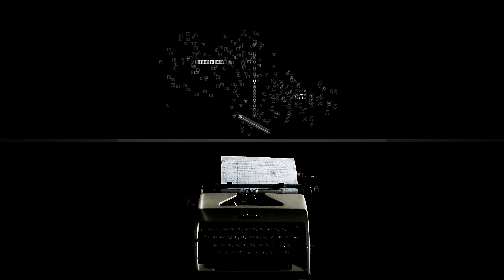Cembalo Scrivano - Hacking a typewriter for an audiovisual installation using arduino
Obsolete and old technologies are often used in interactive art and music performance. DIY practices such as hardware hacking and circuit bending provide effective methods to the integration of old machines into new artistic inventions. The Cembalo Scrivano .1, an interactive audio-visual installation based on an augmented typewriter. Borrowing concepts from media archaeology studies, tangible interaction design and digital lutherie, we discuss how investigations into the historical and cultural evolution of a technology can suggest directions for the regeneration of obsolete objects. The design approach outlined focuses on the remediation of an old device and aims to evoke cultural and physical properties associated to the source object.